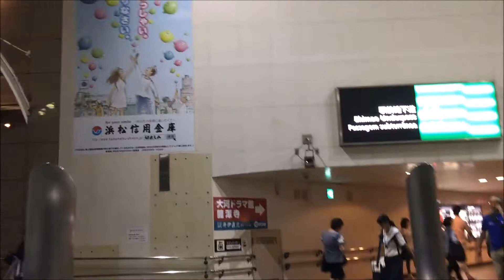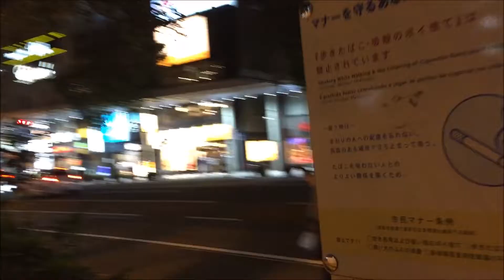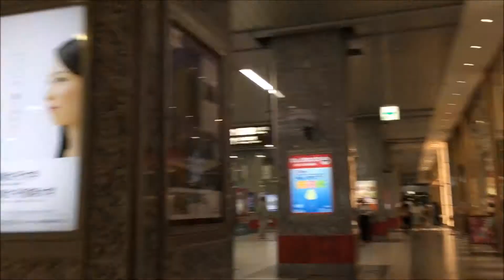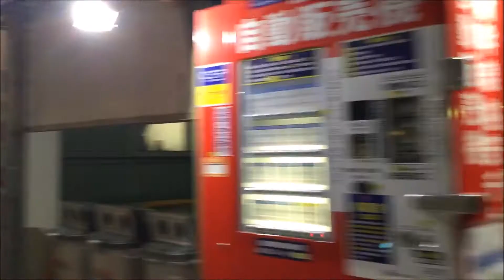PELAS RUAS DE HAMAMATSU A NOITE HAMAMATSU NIGHT 2017 CANAL ALECS JAPAN LIFE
HAMAMATSU NIGHT 2017 CANAL ALECS JAPAN LIFE PELAS RUAS DE HAMAMATSU A NOITE